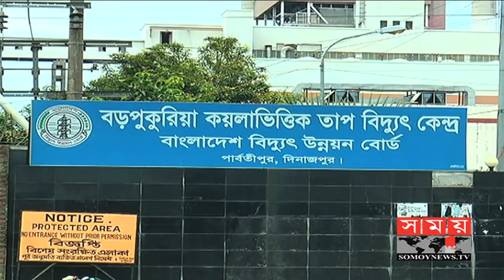তাপবিদ্যুৎকেন্দ্রে কয়লা সংকট, বন্ধের আশঙ্কা | Electricity sector in Bangladesh | Somoy TV